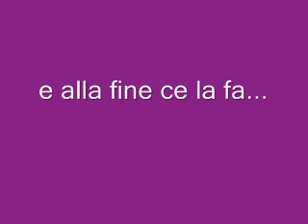Maria Sharapova vs Cibulkova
momenti di match